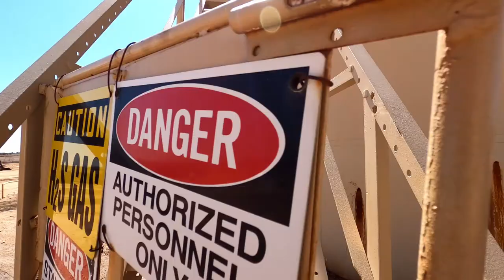Oil Field Facility. GOPRO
Watch as I make way through an old oil field facility in West TX.